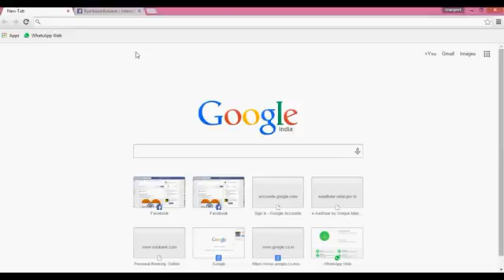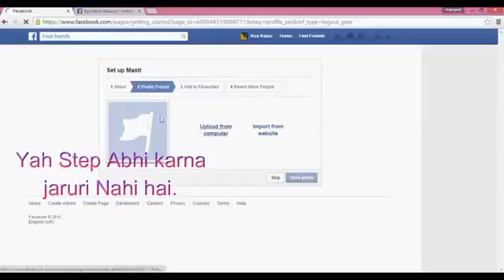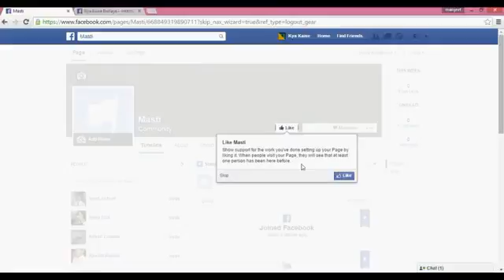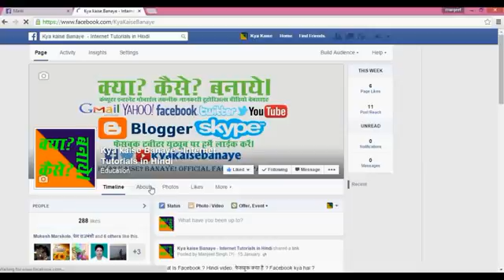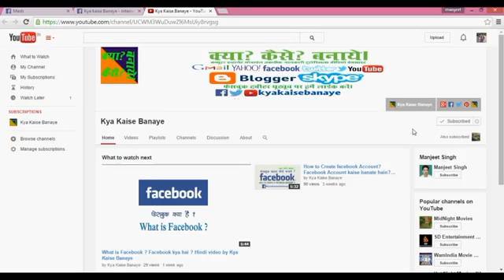How to Creat a Facebook Fan Page Facebook Page Kaise Banate Hai Hindi video by this that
How to Open a Facebook Fan Page? This Hindi Video explains Step by Step in Hindi.
फेसबुक पेज कैसे बनाते है ? इस हिंदी विडियो के माध्यम से सीखें
Seekhiye Facebook Page Kaise banaye ? Is asaan Hindi video se seekhein ki Facebook Kya hai yah kaise kaam karta h